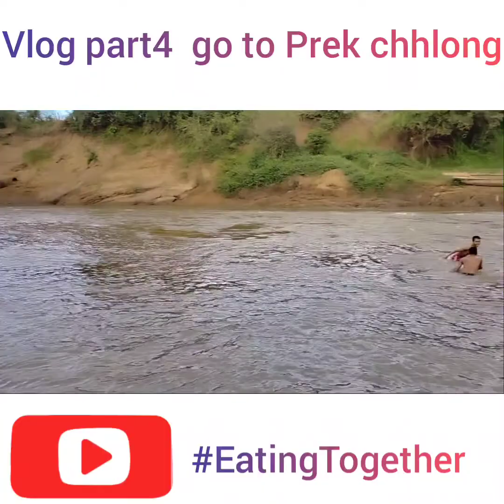Vlog43Trip to prek chhlong with my neighborhood and students so happy vlog part4p